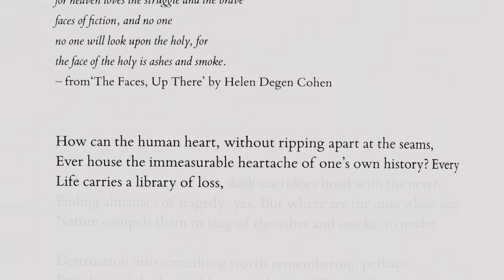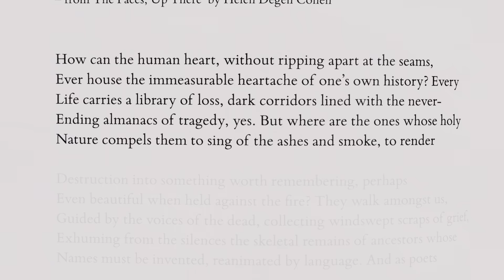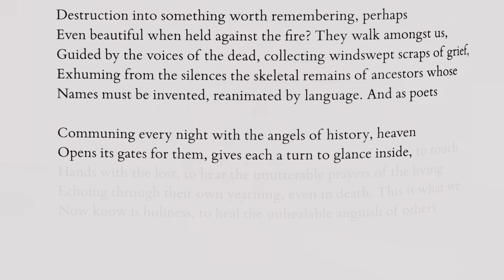Faisal Mohyuddin reads “The Faces of the Holy”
Faisal Mohyuddin reads his poem, “The Faces of the Holy”.